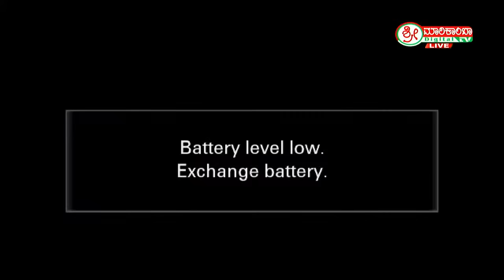Hori Habba LIVE || ರಾಷ್ಟ್ರ ಮಟ್ಟದ ಹೋರಿ ಬೆದರಿಸುವ ಸ್ಪರ್ಧೆ ನೇರಪ್ರಸಾರ || Shri Marikamba Digital TV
ರಾಷ್ಟ್ರ ಮಟ್ಟದ ಹೋರಿ ಬೆದರಿಸುವ ಸ್ಪರ್ಧೆ ನೇರಪ್ರಸಾರ
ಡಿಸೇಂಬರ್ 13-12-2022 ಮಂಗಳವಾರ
ಸ್ಥಳ :- ಬ್ಯಾಡಗಿ ತಾಲೂಕು ಚಿಕ್ಕಬಾಸೂರ ಗ್ರಾಮ